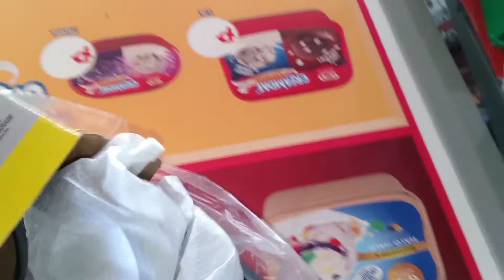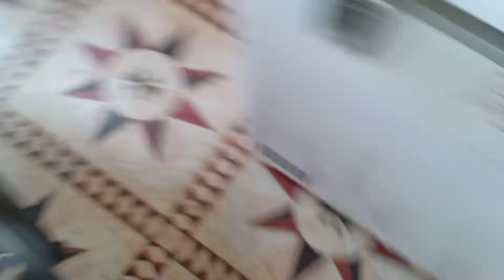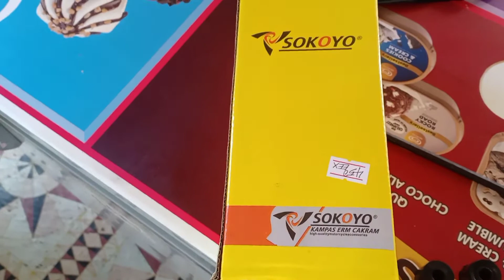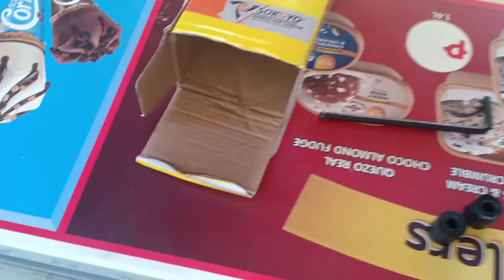sokoyo brand|bar end side mirror installed||ns150